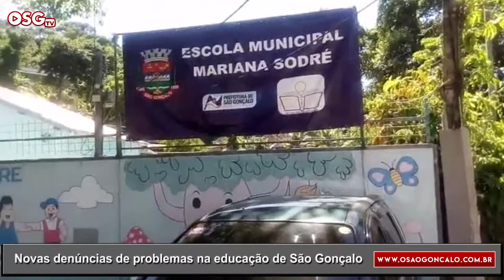Novas denúncias de problemas na educação de São Gonçalo